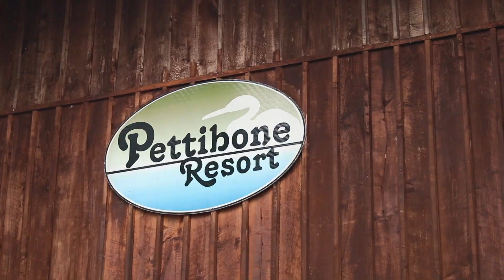Bun & Squil tie the knot, 9.21.208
The Best Day - Our Wedding Day. 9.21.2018

Beautifully captured by: Allie Rae Productions.

Song: (I DO) Like we Do - Harry Connick Jr.